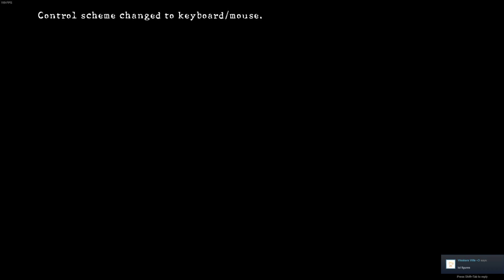RESIDENT EVIL 5 ~ Wesker quick fight. Pro